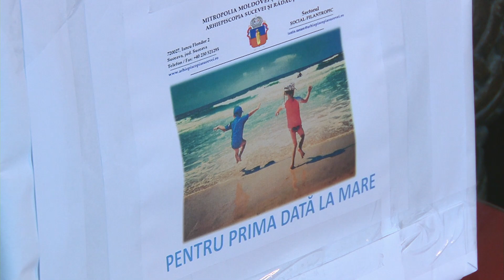Concert de muzică bizantină - 23 iunie 2021